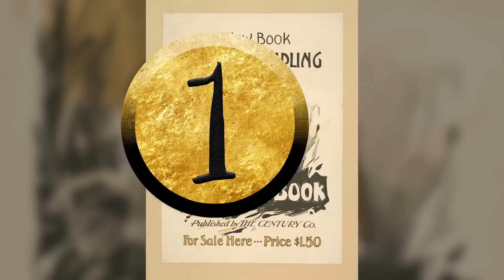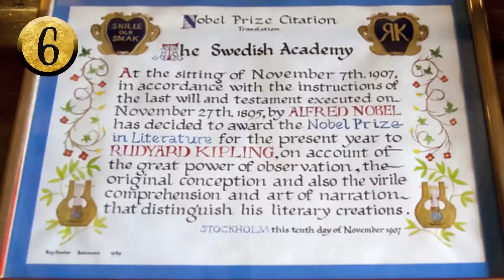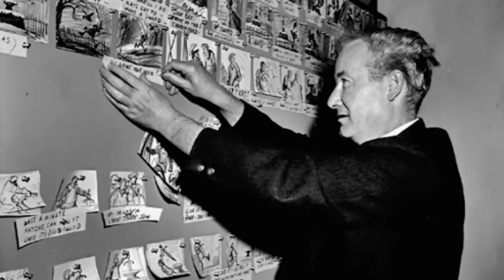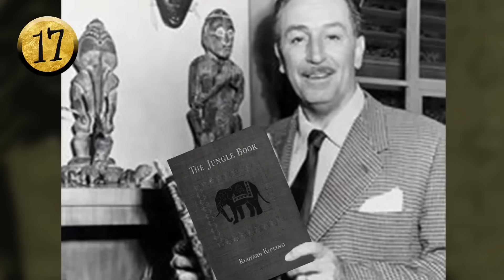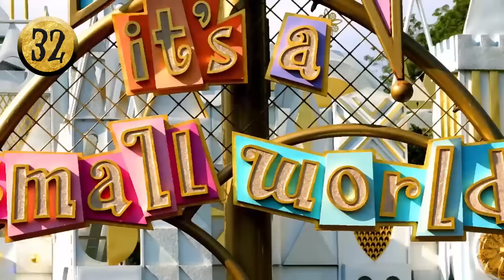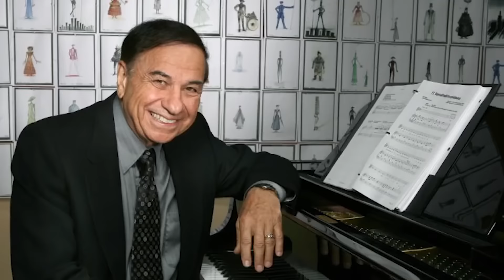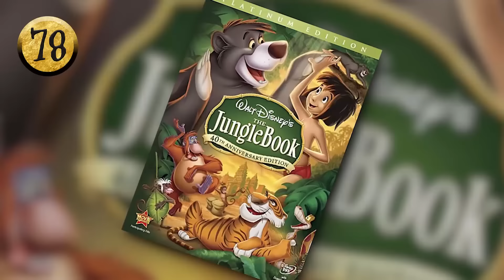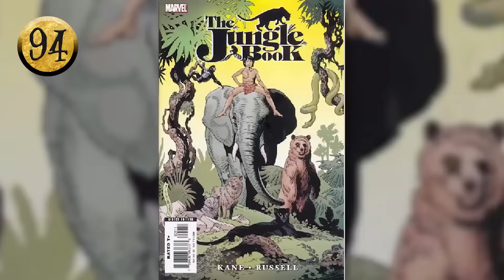107 Datos De El Libro de la Selva Animada Que DEBES Saber (Atómico #51) en Átomo Network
Cuando éramos niños, todos amamos El Libro de la Selva en su versión original, pero... ¿crees que sabes todo lo que hay por saber sobre Mowgli, Baloo, Kaa y el resto de los habitantes de la Selva?

Estamos seguros que quieres saber más que lo más vital nomás... así que hoy en Átomo Network te traemos 107 Datos que DEBES Saber sobre El Libro de la Selva, este clásico animado de Disney,

¡Haz click en todos los links!

Créditos
Música De Audiomicro:
Jungle de FullScore

Versión En Español:
Traducción y Adaptación por Alejandra Escutia y Yahir Lima
Narrado por Ileana Vázquez
Editado por José Moguel
Gráficos por Laura Guerrero
Producción: Alejandra Escutia y Benjamín Corza

Versión Original en Inglés:
Narrado por Adrian Apolonio
Escrito Por Kirsten Carey, John Martin
Gráficos y Edición por Sergio Gomez, Kristen Valdez